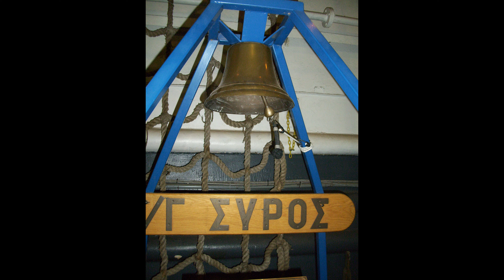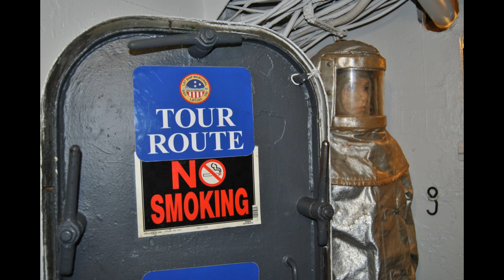美國海軍 二戰 LST-325 坦克登陸艦 剪輯 USA Navy World War II LST-325 tank landing ship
如果喜歡請幫我按訂閱及分享~謝謝~
If you like, please help me by subscription and share~Thank you~